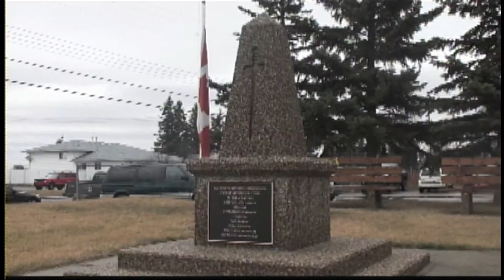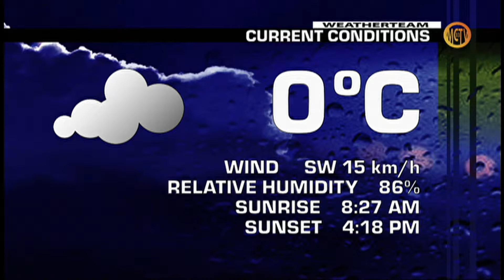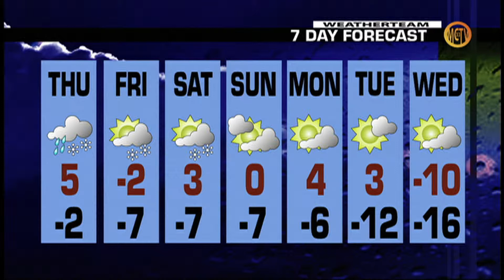MCTV Episode 230 (December 1, 2011)